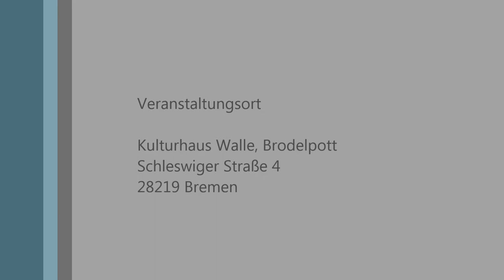Gate N°44 "verweht..." (Uraufführung)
Uraufführung von "verweht..." zur Vernissage der Ausstellung "Gate N°44" von AnnaElsabe (Bremen, 2014). Komposition: Harald Weiss. Viola: AnnaElsabe